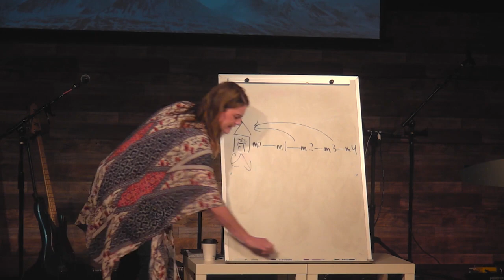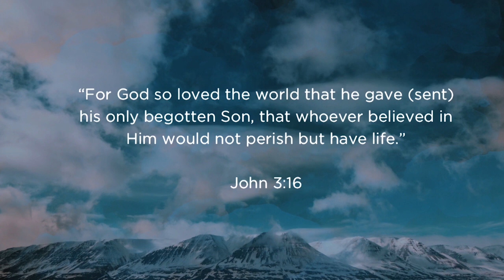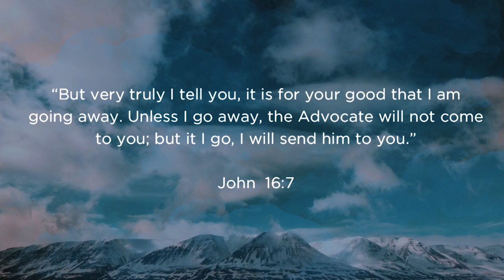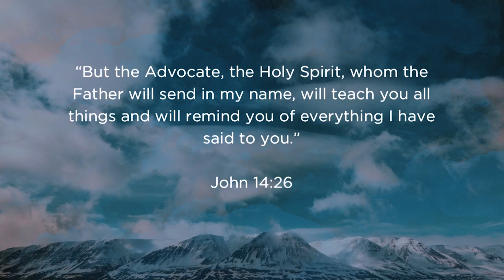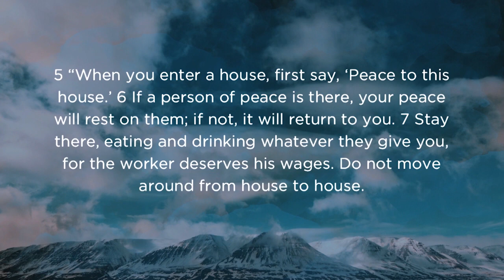Imagining the Kingdom Week 2: A Sending God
11 Jun 2018
Sending, loving and merciful and just, are all attributes of God. Often times we don’t want to go because going is uncomfortable. But sticking with comfort and lead to our own self-destruction. In the act of going, we experience growth and life AND the reality of the new kingdom coming.